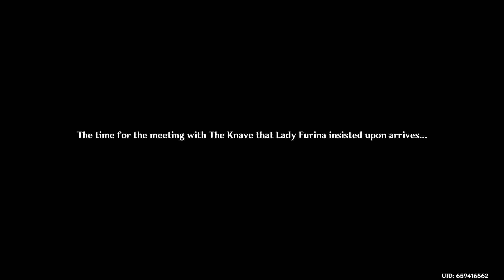Furina asking Neuvillette To Meet The Knave Cutscene Dialogues